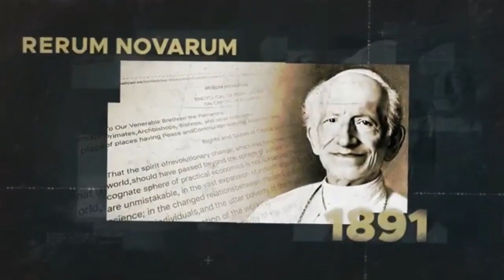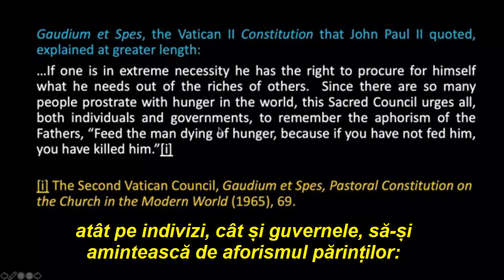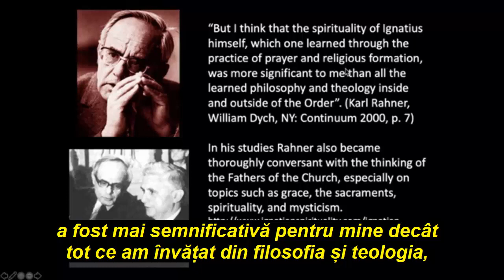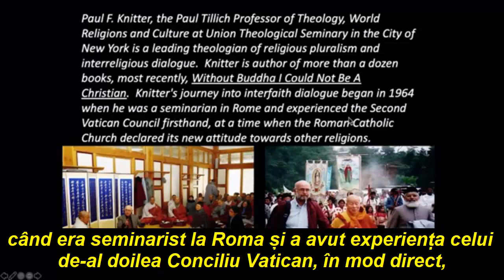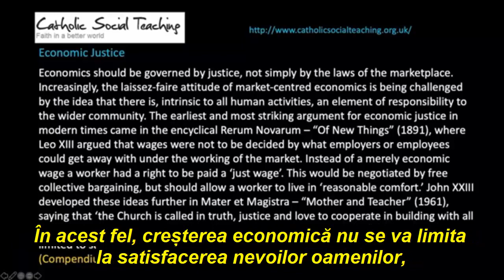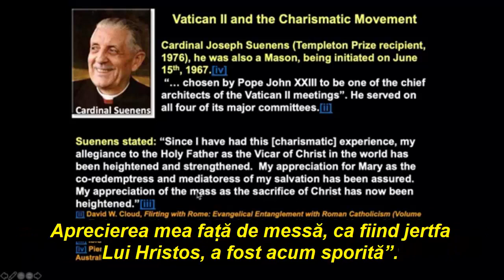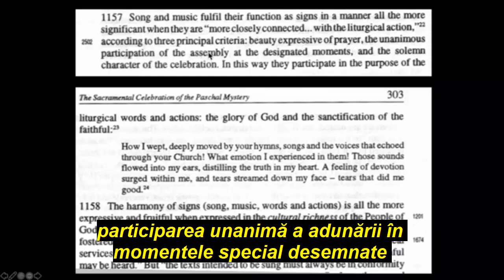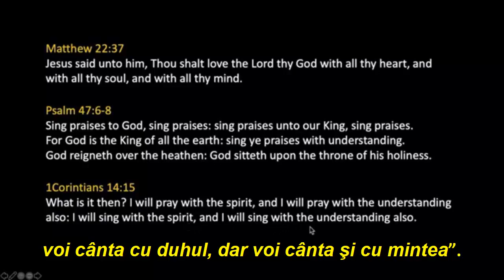Walter Veith Întelegându-l pe Papa Francisc, Papa Vaticanului II Ce se întâmplă, Profesore? 68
Tradus de Gianina Filip
În episodul 68 se discută chestiunea Vatican II. Mulți cred că biserica romano-catolică s-a schimbat după Vatican II și că vechile procedee ale bisericii romano-catolice sunt ceva de domeniul trecutului. Este într-adevăr așa? Sunt analizate învățăturile bisericii romano-catolice înainte și după Vatican II, modul în care aceste învățături s-au infiltrat în bisericile protestante și, de asemenea, modul în care Papa Francisc se încadrează el însuși în toate acestea.